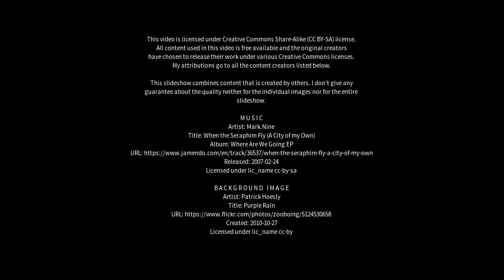Best places to visit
Best places to visit - Tönning (Germany) Best places to visit - Slideshows from all over the world - City trips, nature pictures, etc.